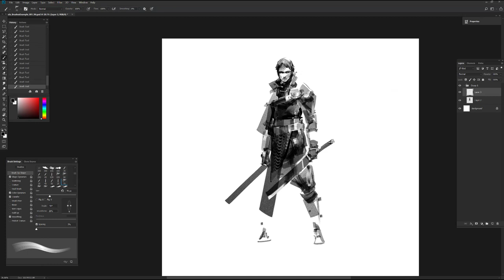My Brushes for sale!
My brushes and a tutorial video discussing my thought process and creation of brushes is available on my ArtStation marketplace!